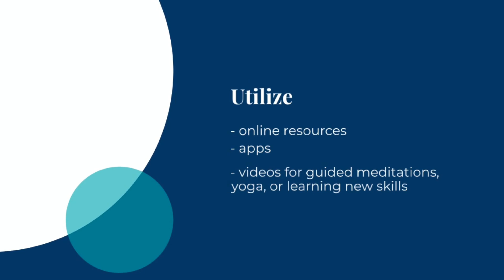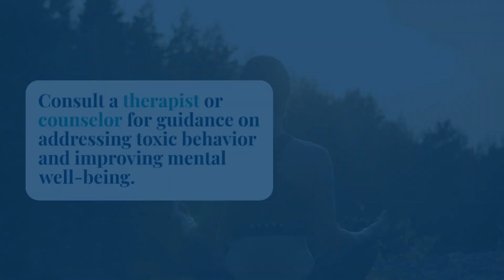Parental Support Solutions: A Guide